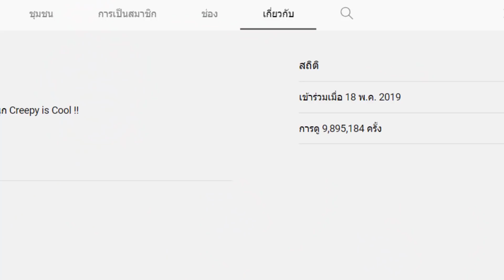Level 455 The Candyland มีความลับ | Special EP